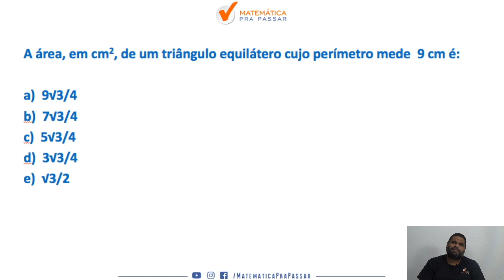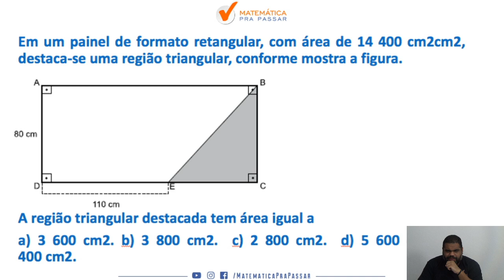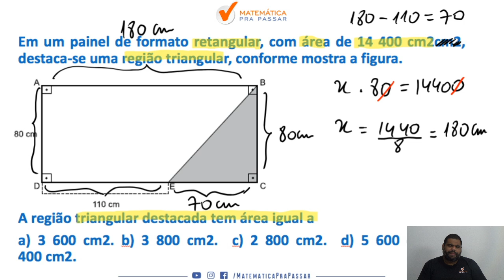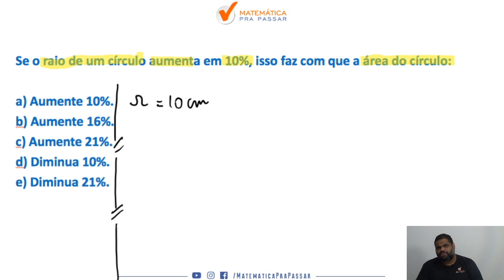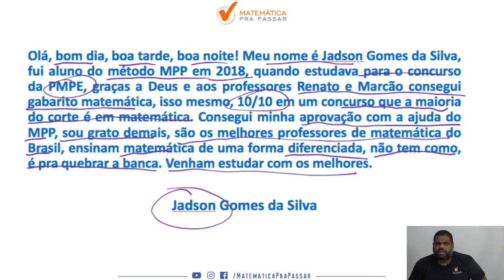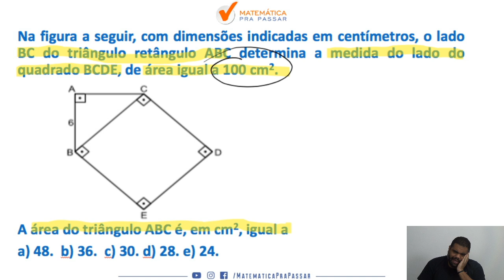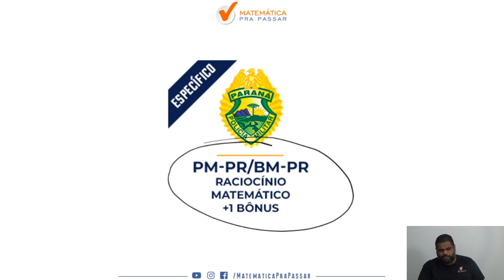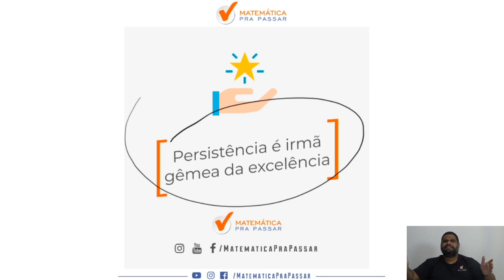Áreas em exercícios para PM PR [ Banca Funpar ]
Aprenda Áreas para a PM-PR.

Assunto certo na prova da PM-PR e se você dominar vai conseguir passar na frente de muita gente.

Você irá aprender um passo a passo com o Método MPP com tudo o que você precisa para dominar essa matéria.